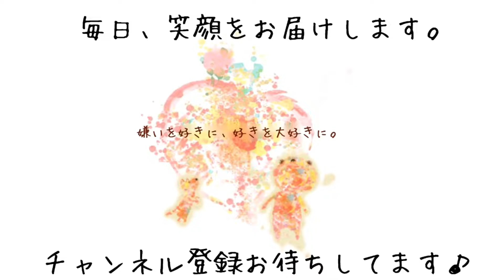大型犬の毛の水分飛ばします！［兵庫ペット医療センター トリミング尼崎本院］Happy dog glooming